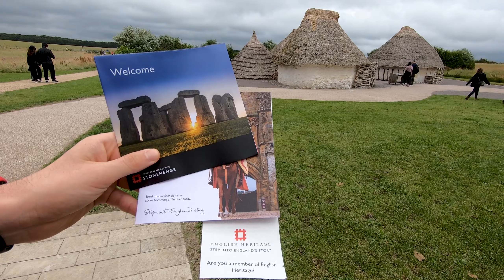Stonehenge vlog - gitmeye değer mi?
Ingiltere'nin en çok ziyaret edilen yerlerinden birisi olan Stonehenge'e gitmeye değer mi?